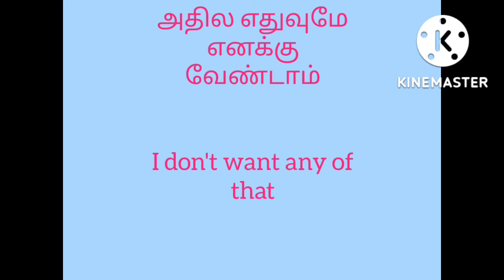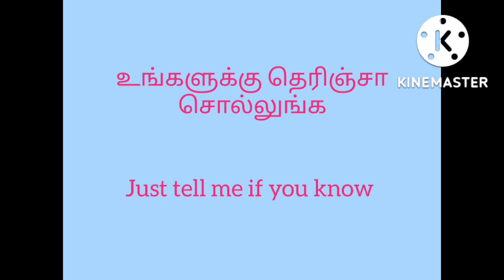daily usage simple spoken english sentences through tamil/learningenglish